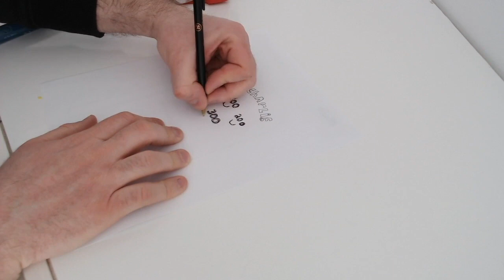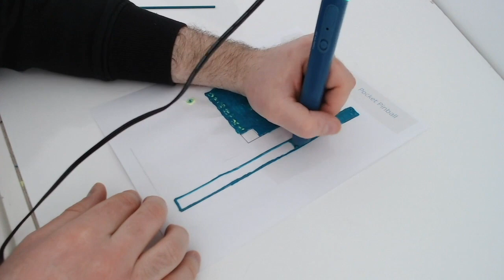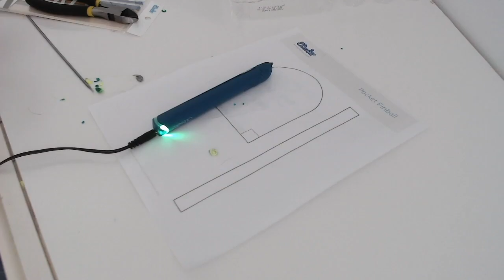3D Pen | Pocket Pinball Tutorial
Make your own pocket pinball machine with any 3Doodler pen and our easy to use stencil.